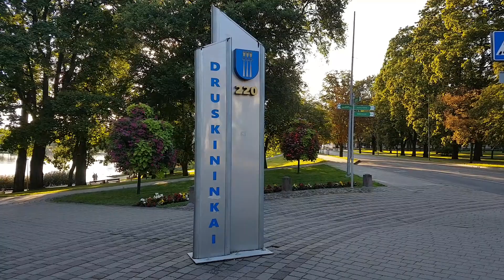الإبداع الآسِر في مدينة دروسكينينكاي/ليتوانيا Cute creativity in the city of Druskininkai/Lithuania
تمَّ التصوير والتعليق المُقتضب حول بحيرة "دروسكونيس" "Druskonis"في قلب مدينة "دروسكينينكاي" "Druskininkai" في جنوب غرب جمهورية "ليتوانيا" "Lithuania" الاتحادية ؛ وذلك في عشية يوم الأحد 5 أغسطس من عام 2018 م في زيارة خاصة للمدينة الجميلة .